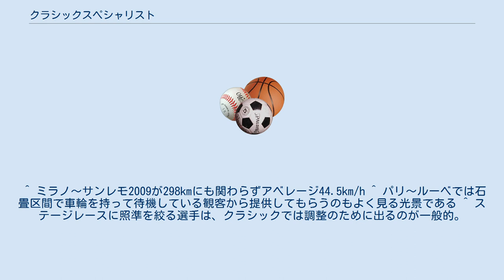クラシックスペシャリスト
自転車競技のロードレースにおけるクラシックスペシャリストとは、各種クラシックレースや世界選手権などワンデーレースで力を発揮する選手である。
ワンデーレーサーとも呼ばれる。
 クラシックには色々な種類のレースが混在するため、一概には言えないが、おおむね以下のような特徴を数種類同時に兼ね備えている選手といえる。
これらを兼ねそろえるとなると、パンチャー型の選手が多くなるが、ファビアン・カンチェラーラ（TTスペシャリスト）やダミアーノ・クネゴ（クライマー）など、例外は多数存在する。
 クラシックをはじめとするワンデーレースでチームのために勝利を持ち帰るのが至上命令である。
ステージレースでもエースを務める兼業選手もいない訳ではないが、アシストやスプリンター、クライマーといった専門分野で力を発揮する選手も多い。
 ^ ジャパンカップサイクルロードレースでは平均9.25%の坂を10回上る。
 ^ ミラノ～サンレモ2009が298kmにも関わらずアベレージ44.5km/h ^ パリ〜ルーベでは石畳区間で車輪を持って待機している観客から提供してもらうのもよく見る光景である ^ ステージレースに照準を絞る選手は、クラシックでは調整のために出るのが一般的。